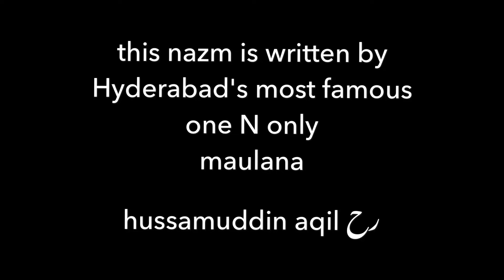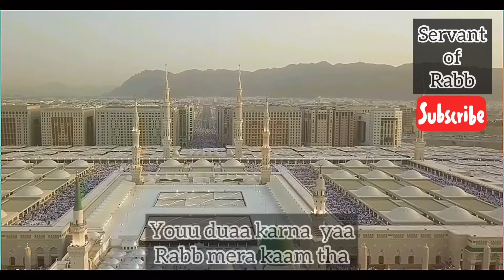Yaad e taiba mai rona mera kaam tha by servant of rabb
This nazm written by mulana hameed  uddin aqil hussami saheb rahmat ullahi ale allah maghfirat fraamey hazrat ki yaad mai padhi gyi yeh nazm zyaada se zyaada share karien jazakallah